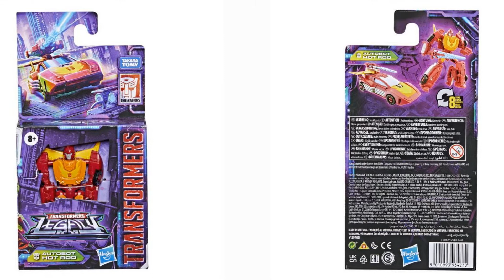Transformers Studio Series Optimus Prime Masterpiece Bumblebee Legacy Core Hot Rod Skywarp Iguanus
Harness the power of Energon with the Transformers: Legacy Core Autobot Hot Rod robot toy! Headstrong and impulsive, Hot Rod tends to live life in the fast lanes.

Harness the power of Energon with the Transformers: Legacy Core Skywarp robot toy! Skywarp may not be too bright, but his teleportation ability makes him a dangerous enemy.

Harness the power of Energon with the Transformers: Legacy Core Iguanus robot toy! Iguanus is obsessed with his scaly outer shell and believes he has a special relationship with earth reptiles.

Universes continue to collide! Transformers: Legacy brings together fan-favorite characters from across the Transformers multiverse. Figures feature deco inspired by their universe with an updated Generations design. In honor of the almost 40-year legacy of Transformers entertainment, the fandoms come together from across the Transformers multiverse, all in one toy line.